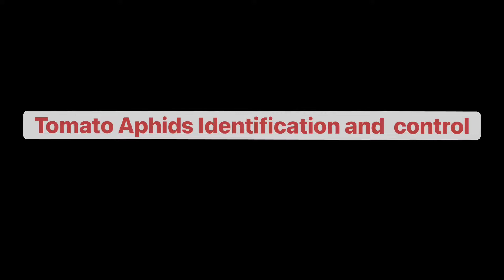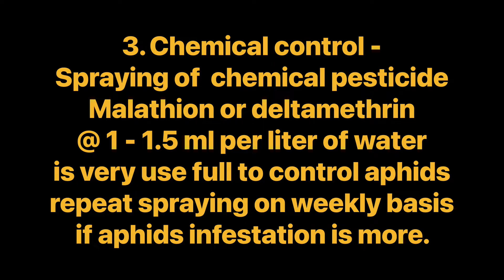Aphids In Tomato Identification And Control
Friends this video helps you in identifying Aphids insects in Tomato crop and how we can control it by different measures.
So Let’s us watch this video.